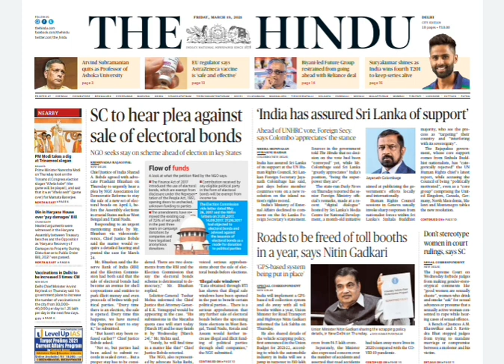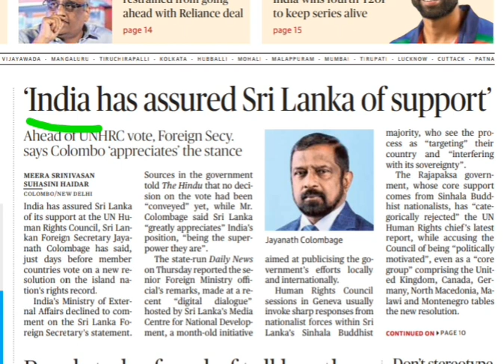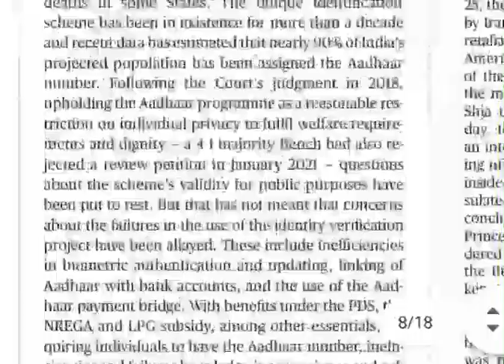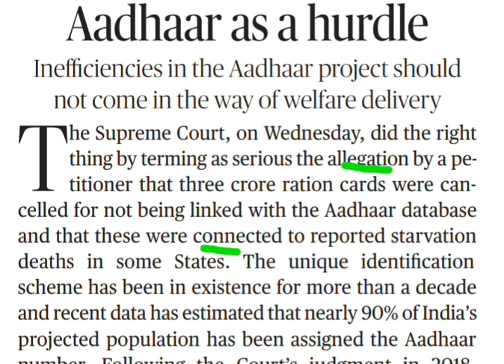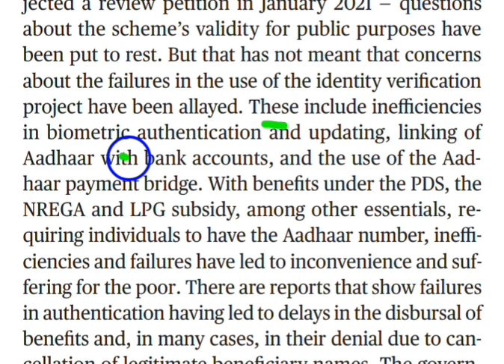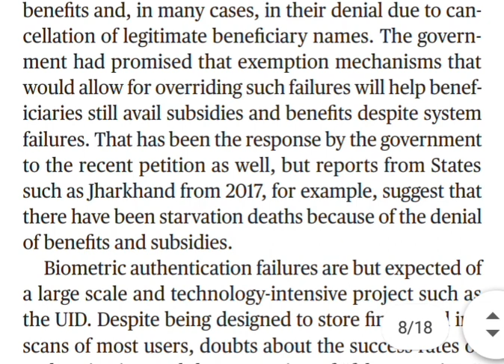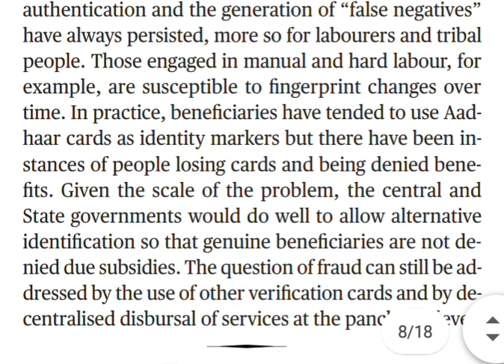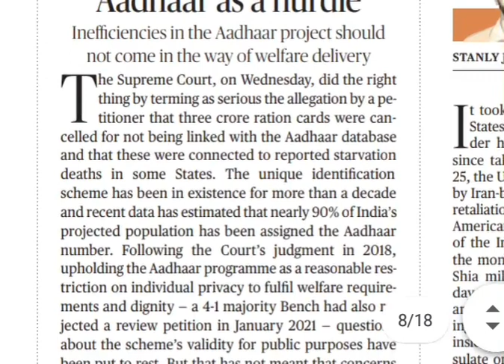LEARN READING ENGLISH - NEWSPAPER